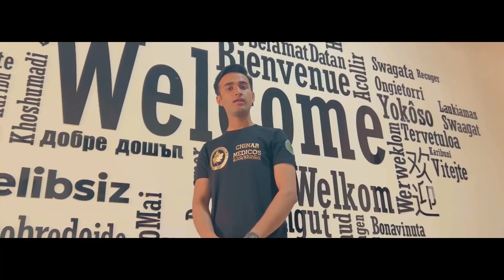Chinar Medicos grand launch ceremony in Samarkand State Medical University.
Thanks to honorable Rector Sir Prof. Dr Jasur Rizaev for acknowledging the importance of online learning platform “chinar medicos “

It’s honor for all of us to have such tremendous and unwavering support to work on this platform and to move forward to bring more innovation in order to improve our teaching & learning methods.

We’re also thankful to our beloved Pro. Rector Dr.Zafar Aminov & his team for their encouragement & positive energy to make our grand opening ceremony event memorable and successful.

“I’m feeling blessed and so peaceful today as I’m dedicating this success to my late father Chaudhary Muhammad Shafi who’ve always taught me to be independent and always motivated me to work hard & to devote my life to serve my community”

Thanks you all for your best wishes and prayers, let’s move forward & let’s keep our goals bigger than our obstacles and yes let’s “ bloom together “